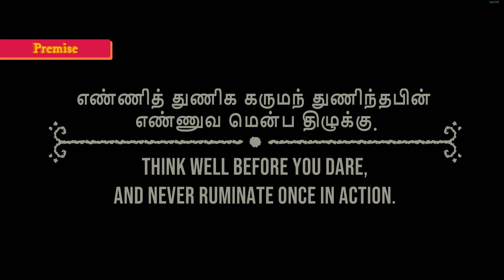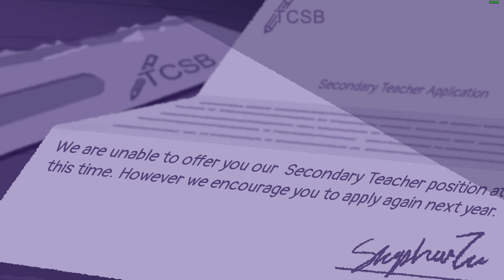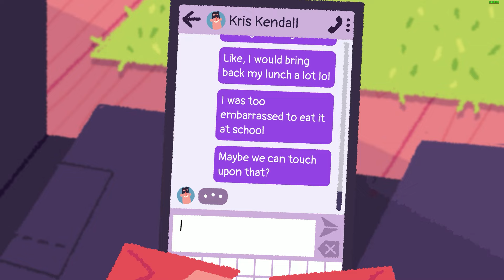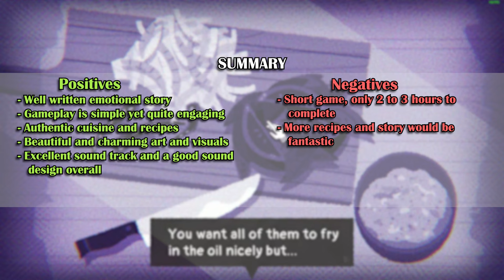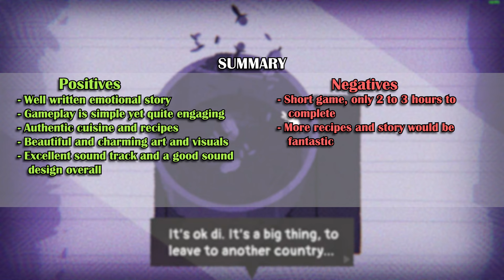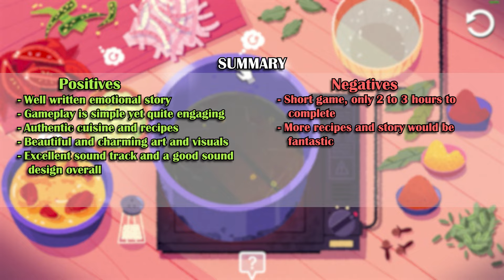What is Venba?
🍛Wizkidace takes a look at Venba, a narrative cooking game, Developed and published by Toronto based Visai studios. In this game you get to prepare some fantastic and authentic south Indian dishes while following the story of Venba, an Indian immigrant mom, and her family in 80s Canada.

• Get games and bundles for cheap while supporting a good cause

♥❤ Credits ❤♥
• Friends and family for their invaluable support and savage feedback!

🤶👩‍🍳Special thanks to Cooking Mama👩‍🍳🤶

Timestamps:
00:00 - Intro
01:11 - Game's Premise
02:12 - Gameplay
03:55 - Art and Visuals
05:03 - Audio Design
06:34 - Story and Writing
08:16 - Settings & Performance
09:12 - Conclusion and Summary
12:56 - Outro